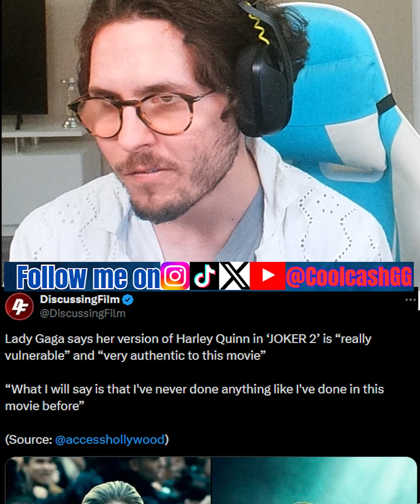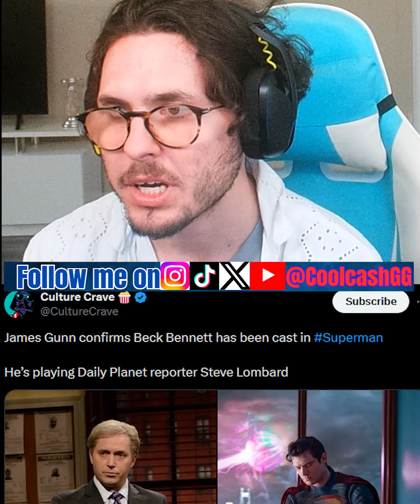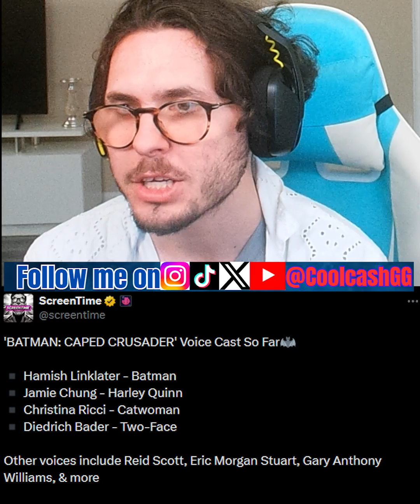DC News Round Up: Superman Updates + New Batman Movie